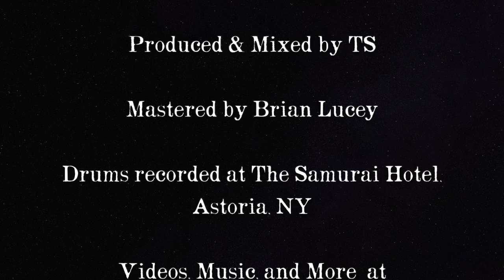Tom Shaner featuring Emily Frembgen-Maybe I'll Fall in Love With You (Official Video)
"Maybe I'll Fall in Love With You" Words & Music by
Tom Shaner & Heather Woodbury Gentleman Drifter Music (ASCAP) Song Available in all platforms

Directed & edited by Tom Shaner Shot by Sam Henriques, Anthony Two-Moons, Ben Wolfe, Frank Bell  Sung by Tom Shaner & Emily Frembgen Track produced & mixed by TS
Mastered by Brian Lucey Engineered by TS and Dave Stoller
Musicians: TS- Vocals, Guitar, Keyboard, Percussion Emily Frembgen- Vocals
Dan Green-Bass, Bob Edinger- Drums, Erica Mancini- Accordion, Greg McMullen-pedal steel, Jefferson Thomas- Mandolin. Cello played by Frank Bell.  Drums recorded at The Samurai Hotel, Astoria, NY
Special Thanks to Buccaneer Diner in Elmhurst, NY. Also Special Thanks to Socrates Sculpture Park and artists Paul Kopkau, Loup Sarion, and Hadrien Gerenton